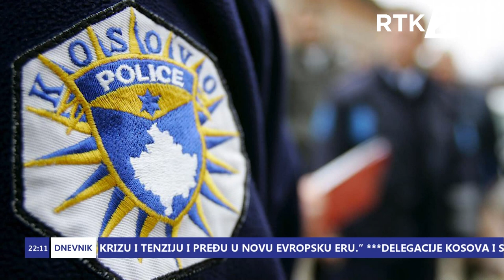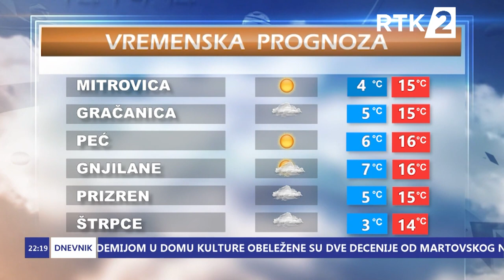Dnevnik3 22:00h 17.03.2024